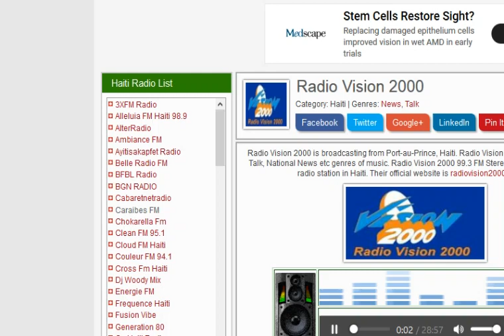Vision 2000 a l'ecoute : Valery Numa resevwa 2 jounalis yo te souflete jou yo te atake palman an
Jounalis ke sekirite palman yo te souflete jou yo te atake palman an te invite nan vision 2000, yo santi yo vekse anpil yo di sa pap dous menm pou sekirite sa...
Gro Nouvèl ti nouvèl, nouvèl cho ak Info Haiti!